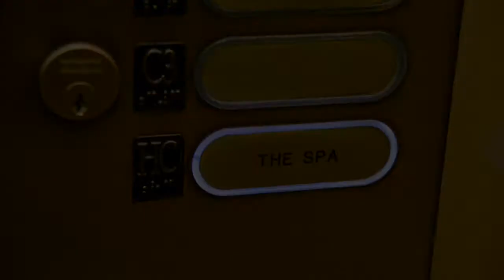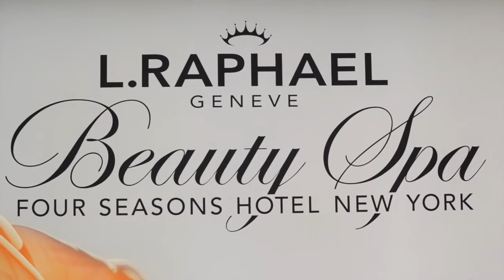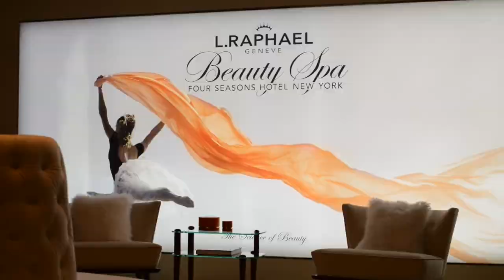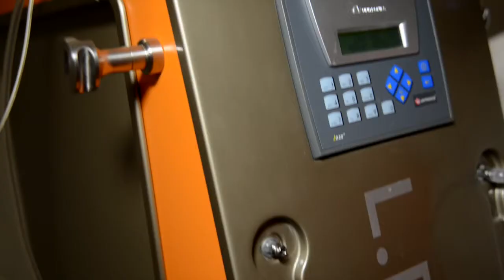Beauty SPA L.Raphael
Актриса Лянка Грыу протестировала процедуры L'Raphael в новом СПА в Нью-Йорке